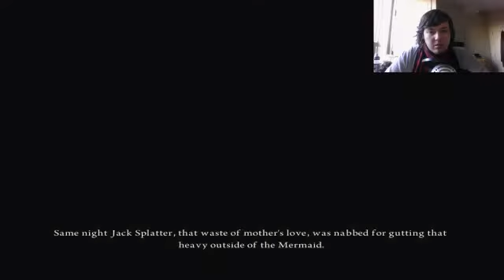Alice: Madness Returns #41 - A House of Cards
The caterpillar keeps it short, and tells us we must go see...the Queen of Hearts.